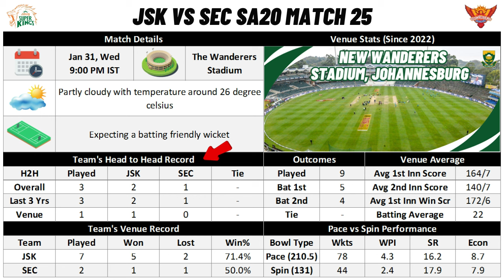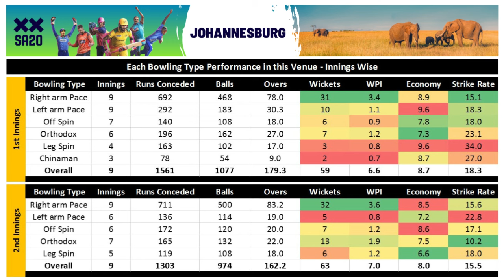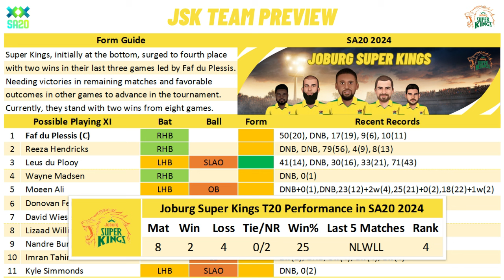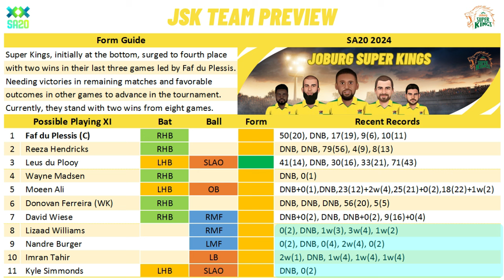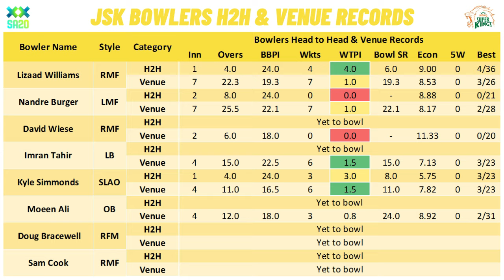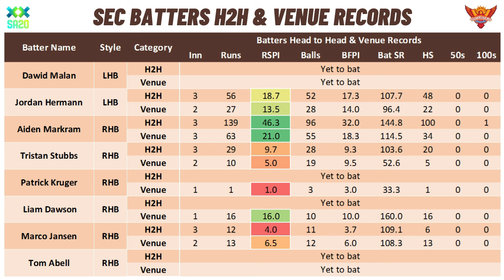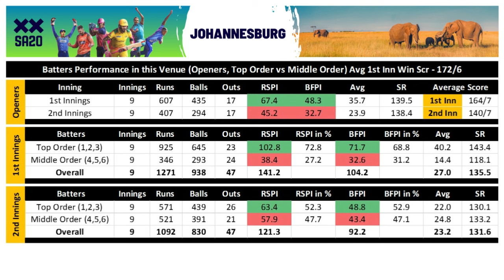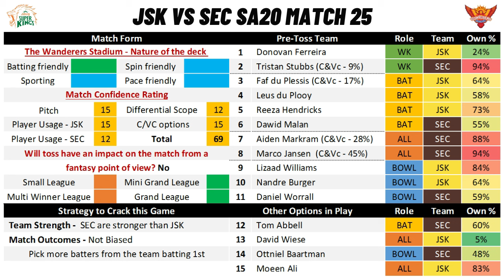Joburg Super Kings vs Sunrisers Eastern Cape SA20 25th Match Preview & Fantasy XI Prediction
🌹Welcome to the Match Preview and Fantasy Team Prediction for the Match between Joburg Super Kings vs Sunrisers Eastern Cape SA20 25th Match

1.south africa t20 league 2024
2.south africa t20 league 2024 prediction
3.Advance match prediction
4.Who will win
5.south africa t20 league 2024 match details 2024
6.Key Players
7.Pitch Report

south africa t20 league 2024 all teams -

1. Sunrisers Eastern Cape
2. Joburg Super Kings
3. Durban Super Giants
4. MI Cape TOwn
5. Paarl ROyals
6. Pretoria Capitals

sa20 2024
sa20 prediction
sa20 2024 prediction
sa20 league 2024
south africa t20 league 2024
2024 sa20
sa20 prediction
sa20 league 2024
south africa t20 league prediction
sa20 t20 prediction
sa20 t20 match prediction
sa20 2024 prediction
sa20 league 2024
sa20 t20 2024
sa20 t20 prediction
sa20 league 2024
sa20 2024 prediction
sa20 2024 match prediction
sa20 2024 today predicion
sa20 prediction today match
sa20 prediction today 2024
sa20 2024 today match prediction
sa20 2024 match prediction today
sa20 2024 squad
sa20 2024 playing11
sa20 winner prediction
sa20 cup winner
sa20 win prediction
sa20 2024 prediction today
sa20 2024 astrology prediction
sa20 advance match prediction
sa20 2024 prediction astrology
sa20 2024 match kaun jitega
sa20 match today pitch report
sa20 2024 toss prediction
sa20 2024 session tips
sa20 2024 how to crack jackpot
sa20 2024 ghoda match
sa t20
sa t20 league prediction
sa t20 league match prediction
sa20 league prediction
sa20 league prediction today
sa20 league advance match prediction
sa20 league today match prediction
sa t20 league 2024
sa t20 league 2024 prediction
sa t20 league 2024 match prediction
sa t20 league 2024 today prediction
sa t20 league today match prediction
sa t20 league 2024 prediction today
sa t20 league match kaun jitega
sa t20 league match session tips
sa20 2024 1st match prediction
sa t20 league 2024 today match prediction
sa t20 league 2024 match prediction today
sa20 today match pitch report

1. This analysis is based on my understanding, knowledge and instinct. While selecting your team, consider the points mentioned and make your own decision.
2. Dream11 takes great care to comply with all central and state legislation in India to ensure that  users are fully protected. Every contest on the platform is carefully designed to comply with applicable statutes and regulations in India.
3. Dream11 constitutes a ‘game of mere skill’, which makes the Dream11 game exempt from the provisions of the Public Gambling Act, 1867 (PGA).
4. Dream11 is a legitimate business activity protected under Article 19(1)(g) of the Constitution of India